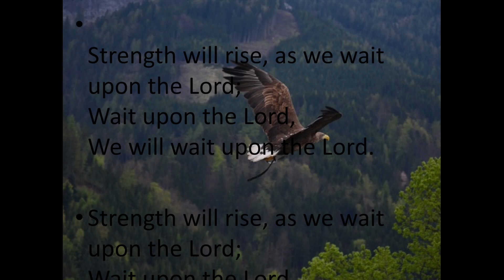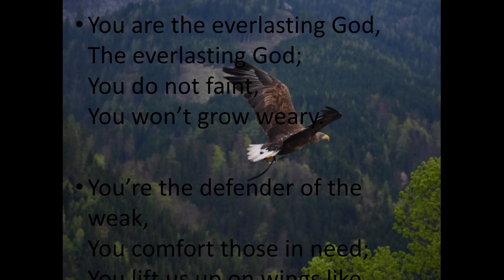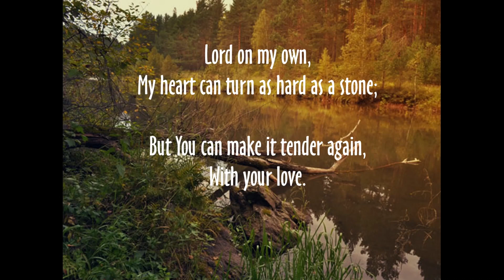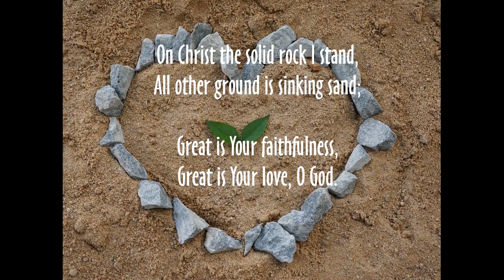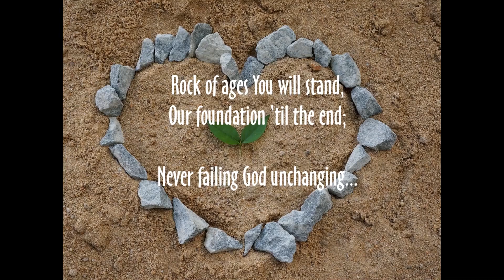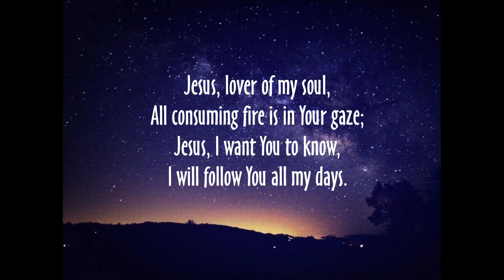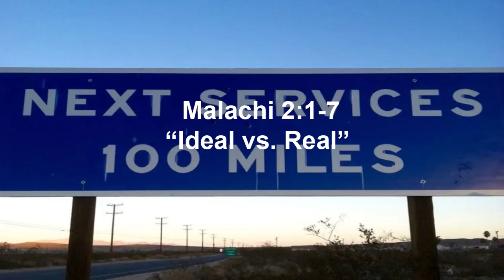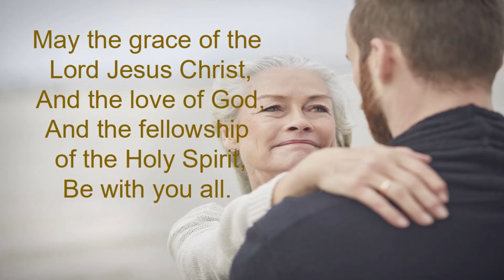Ideal vs. Real: Malachi 2:1-7 (May 14, 2023) Trinity Christian Fellowship of CV.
trinitycv.org  Pastor Al Brown's teaching on Malachi 2:1-7.  Music led by Philip Breedlove.
Trinity Christian Fellowship, 20307 Marshall Street, Castro Valley, CA.